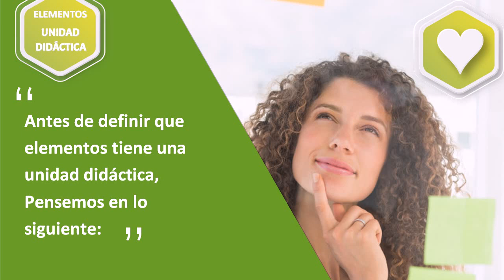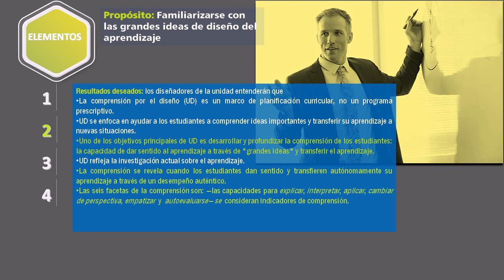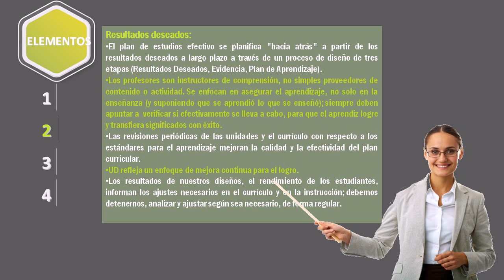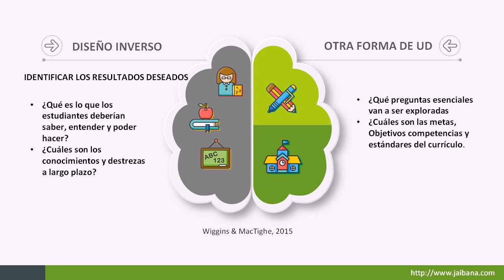Unidades Didácticas Parte 1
Desarrollaremos paso a paso todo lo referente a las unidades didácticas, tendrán recursos y materiales de apoyo

Les dejo el siguiente link  donde podrán descargar algunos materiales